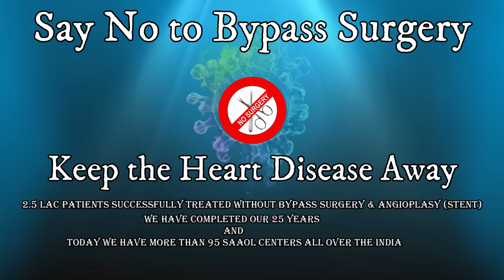Lipid Profile Report - How to analyse ? | By Dr. Bimal Chhajer | Saaol